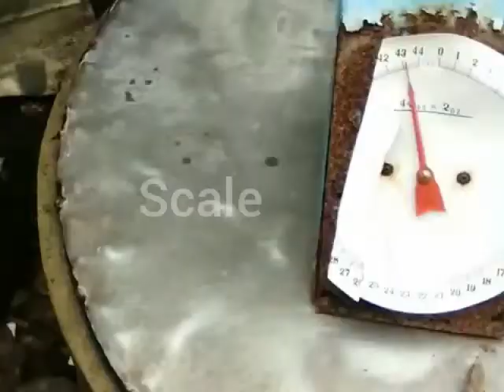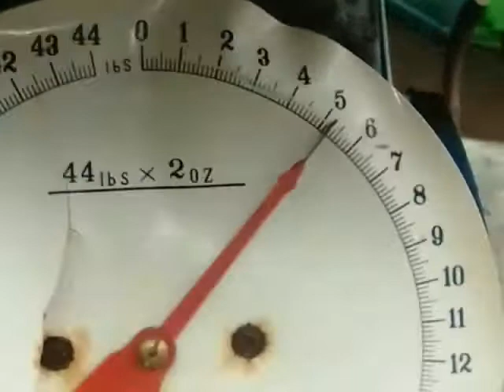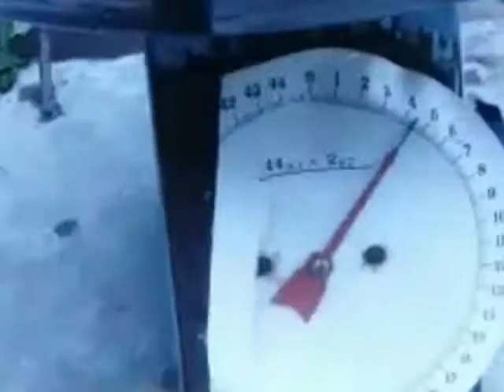How to harvest catfish for sale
How to harvest catfish and weigh for sale